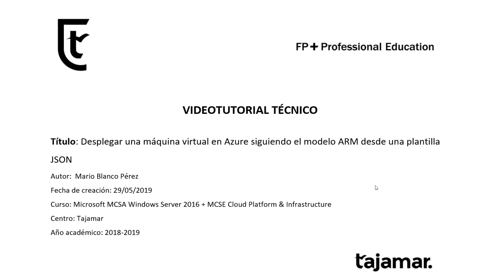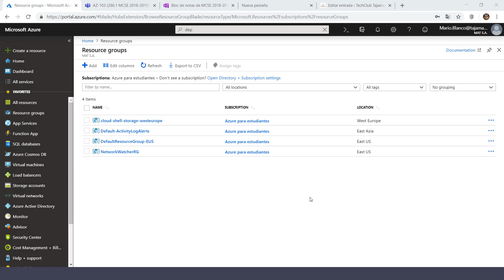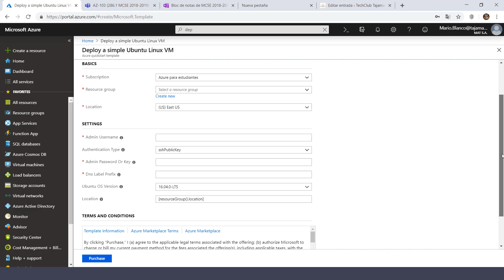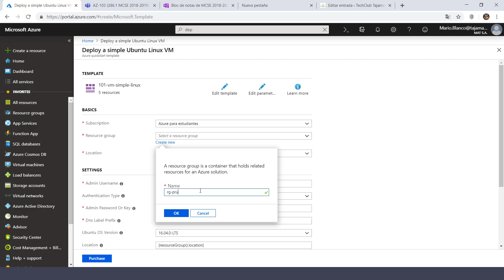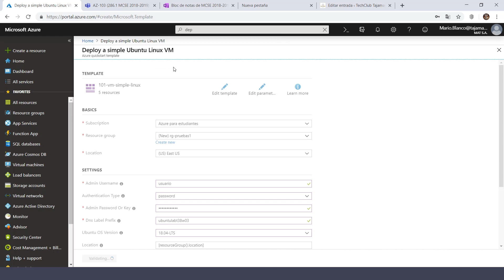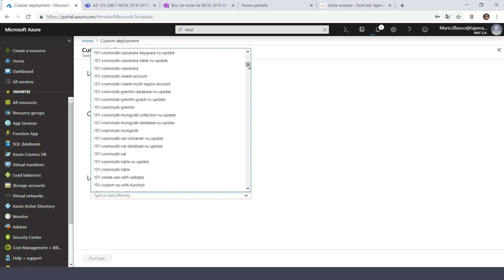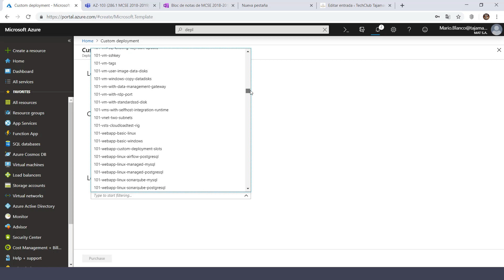Desplegar una máquina virtual en Azure siguiendo el modelo ARM desde una plantilla JSON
En este videotutorial, veremos cómo esplegar una máquina virtual en Azure siguiendo el modelo ARM desde una plantilla JSON.

Autor/a: Mario Blanco Pérez

Curso: Microsoft MCSA Windows Server 2016 + MCSE Cloud Platform & Infrastructure

Centro: Tajamar